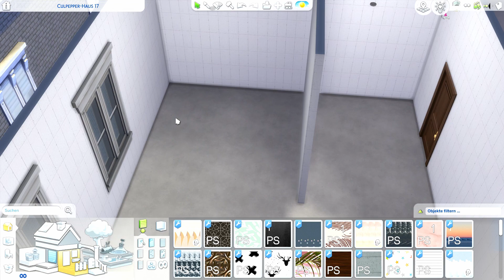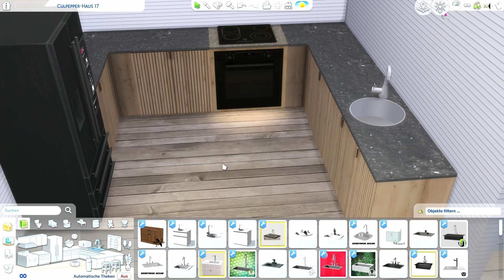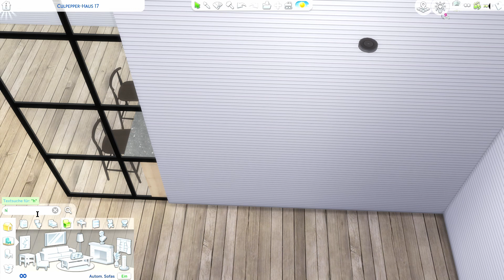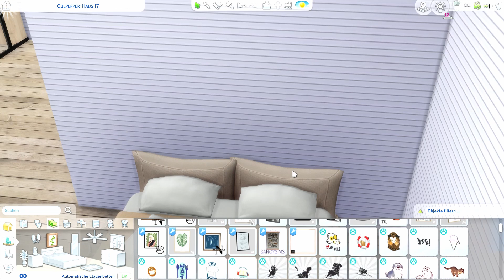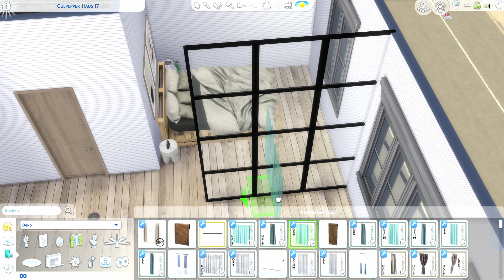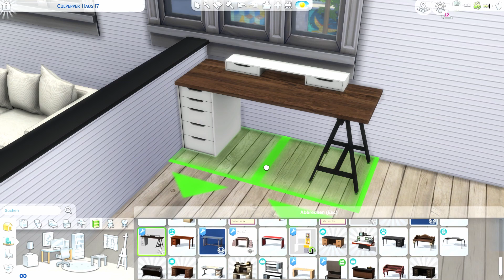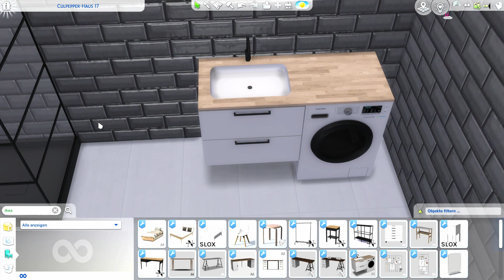Cute Single Apartment | CC Speed Build | The Sims 4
Hey You!
I am very happy You watched this video and I really hope you liked it!

I mostly use Custom Content in my builds.

CC List:

KITCHEN:
Counters, Stove, Cabinets and Bar Stools:
new-meshes-4
Coffee Machine:
ry/sims4-objects-furnishing-appliances-smallappliances/title/avis-coffee-
machine/id/1484030/

HALLWAY:
Closet and Side Table:
objects-furnishing-decor-paintingsposters/title/retro-vibe-hello-wall-decal/id/1480339/
Umbrella Stand:
ims4-sets-objects-miscellaneous/title/riders-on-the-storm-small-box-of-goodies-
9/id/1486796/

BATHROOM:
Sink:
ims4-objects-furnishing-plumbing-sinks/title/tacitum-sink/id/1303544/
Laundry Basket:
objects-furnishing-plumbing-toilets/title/bathroom-pisces-toilet/id/1407630/

objects-furnishing-surfaces-endtables/title/small-end-table/id/1459250/

LIVINGROOM:
Carpet:
TV Stand, Fireplace:
ims4-sets-objects-diningroom/title/dual-channel/id/1383941/
TV: MXIMS Sony TV
Sofa:
functional-deco